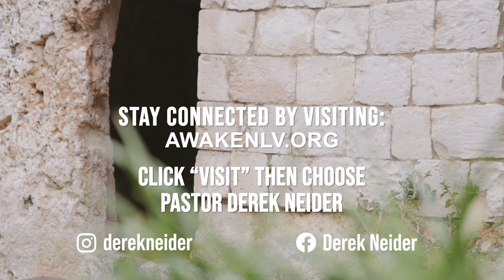Your Redeemer | Isaiah 41:14 | September 30